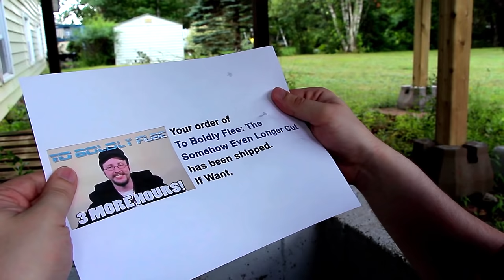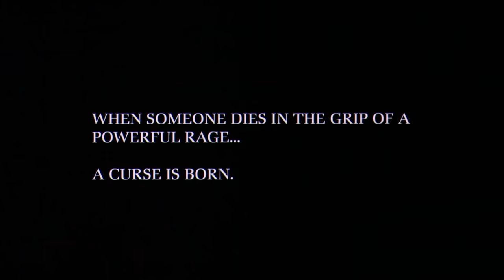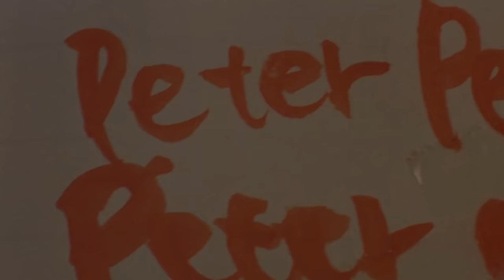The Grudge - Phelous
How does The Grudge hold up to the originals Ju-On: The Grudge and a dab of Ju-On: The Curse?